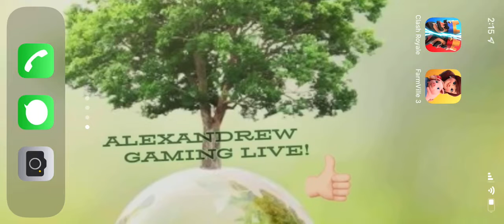FarmVille 3! FV3! Watch Me Play! #152 Taco Nightcap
Alexandrew Gaming Live plays FarmVille 3 from the beginning!